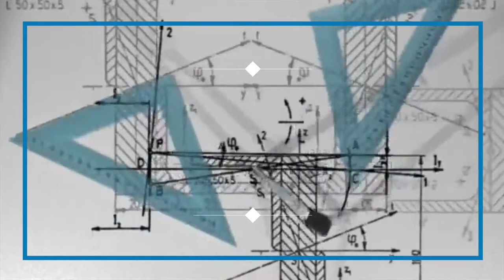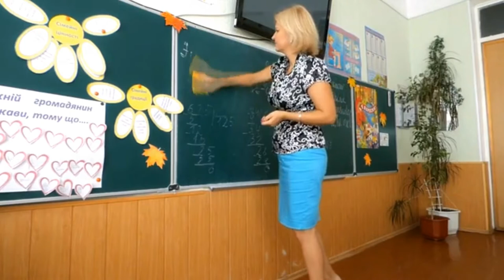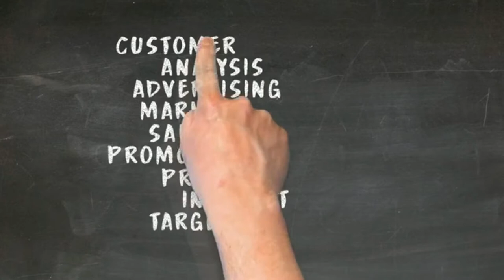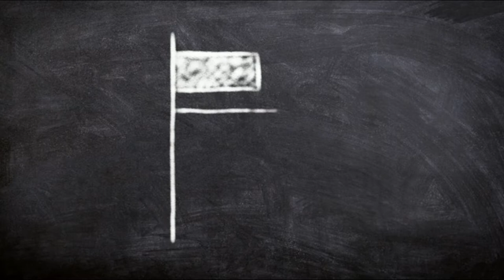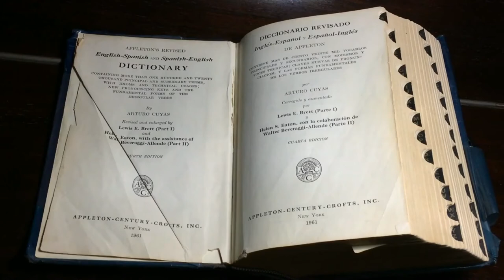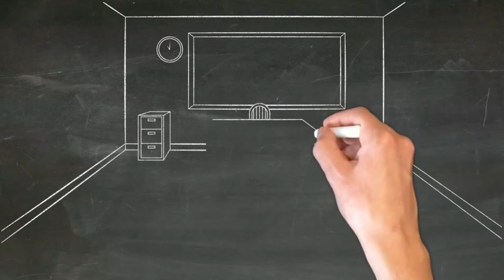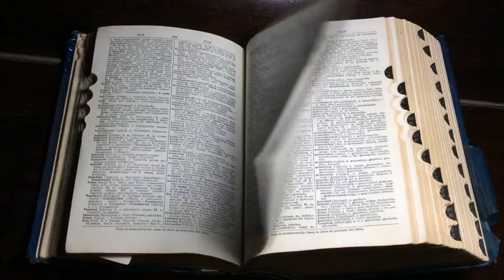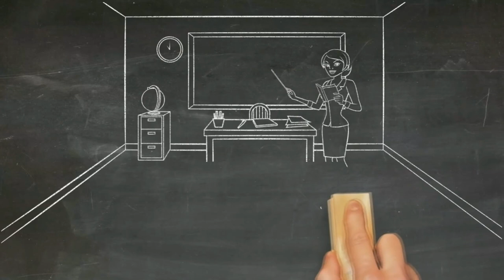Alpha Waves Music For Studying - Improve academic performance, increase IQ, and improve cognition.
Alpha waves are known to be the most useful when learning a new thing. Alpha state (8–10 Hz) the mind and body are relaxed but the level of focus is maintained. The brain slows its activity slightly below the normal waking state (beta 11–25 Hz).

One of the most scientifically studied and proven benefits of brainwave entrainment is its ability to improve academic performance, increase IQ, and improve cognition, but which brainwave is best for studying?
Well there is not a black and white, cut and dry answer to this question, but this article is written to explore the different possibilities of how this technology can be used to improve your academic performance in a variety of ways.

The truth is, there are multiple brainwaves that are proven to be helpful in improving academic performance.  This is considering the fact that there are multiple ways to use brainwave entrainment to achieve this result.

FOR EXAMPLE, MOST ARE IN AGREEMENT THAT ALPHA WAVES ARE THE MOST CONDUCIVE TO LEARNING.
The Alpha state (about 8-10Hz) occurs when brain activity slows just below the normal waking state of Beta (11-25hz).  In Alpha, the mind and body are relaxed but a level of focus is easily maintained.  While in this deeper brainwave state, information can be processed consciously without as much “mental activity” to interfere with it.  There is also a greater link between the conscious and subconscious mind in Alpha, meaning that while one is consciously learning, their brain is also unconsciously processing what one is learning.  Modern neuro-science has shown that only 1 of 6 of our brain’s processing methods happen on the conscious level, so there is certainly a benefit in engaging the deeper parts of the brain, while taking in information.

Another thing that happens in a specific frequency of the alpha brainwave state is assimilation.  This is an ideal brainwave range to be in after studying, or at the end of the day during a period where you are learning something new, as it will help the brain better assimilate, organize, and remember whatever you’ve learned.  This is why we created the Super Integration audio in our Genius Bundle, so you can relax in Alpha at the end of the day and help better retain and assimilate your newly gained knowledge.

Musique Alpha Waves pour étudier Alpha Waves Music para estudiar
Alpha Waves Musik zum Lernen